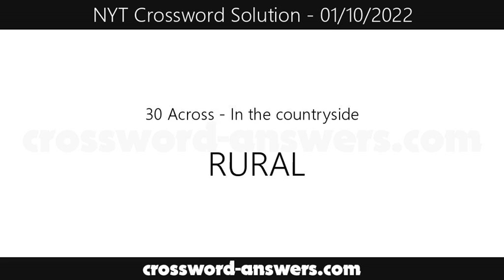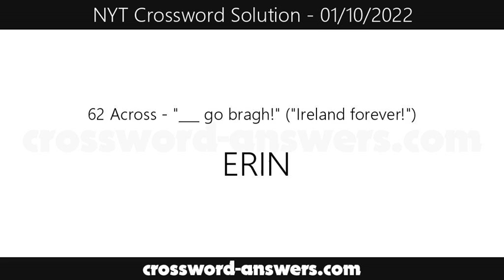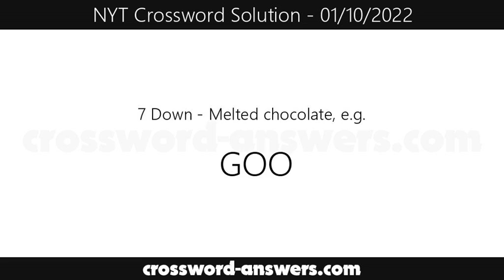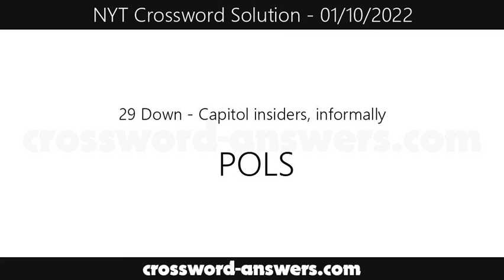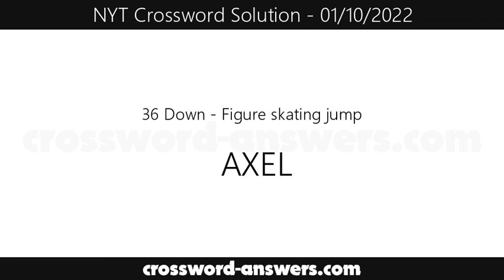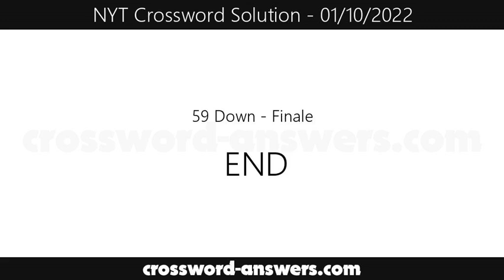New York Times Crossword Answers for Monday, January 10, 2022 ( 01/10/2022 )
The new york times crossword answers for the crossword published on Monday, January 10, 2022.